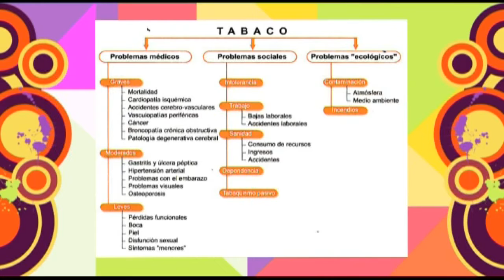El Salón 2ª Parte Lunes 16 de diciembre de 2013